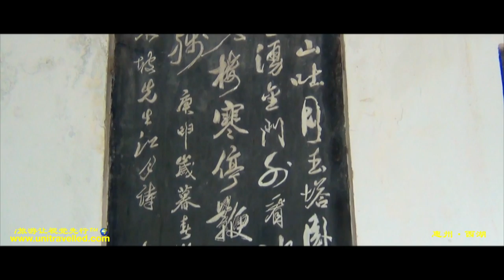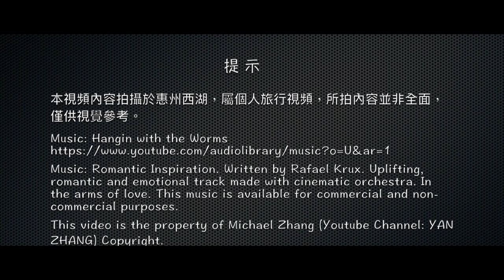惠州西湖｜West Lake In Huizhou｜HD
Located in the downtown area of the city, Huizhou West Lake is a national AAAA class traveling spot mainly taking landscape scenes and cultural landscape as its theme. The core area of the spot is about 3.2 square kilometer and the water covers an area of about 1.46 square kilometer. Huizhou West Lake enjoys the equally celebrated with West Lake in Hangzhou and West Lake in Yingzhou. The reputation of “Five Lakes, Six Bridges and Eighteen Interests” in Huizhou West Lake attracts a great amount of visitors from all over the world.